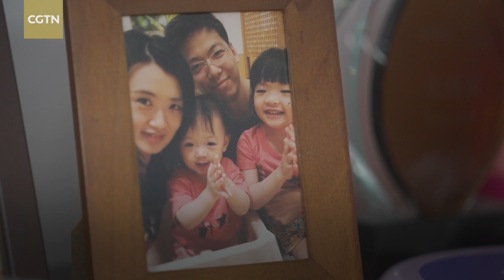Landing Home Ep.2: Taiwan guzheng player traces roots of folk music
Wang Yu-chen came to Suzhou City, east China's Jiangsu Province, in 2014, and got the position of a guzheng player in Suzhou Chinese Orchestra in 2017. "If you want to learn the fundamentals, you must get back to the roots. And the roots of folk music, in my opinion, are on the mainland," Wang said, shedding light on her journey of learning music.